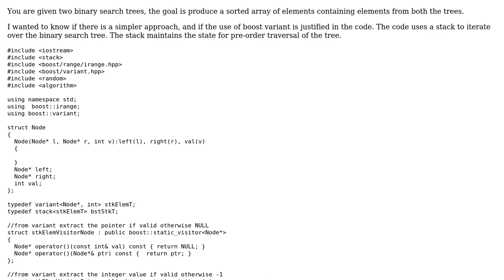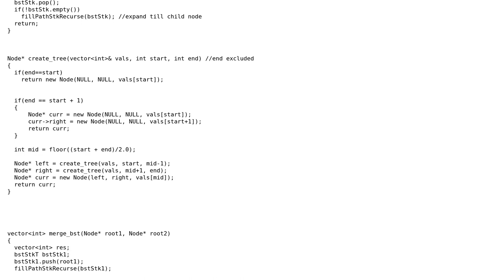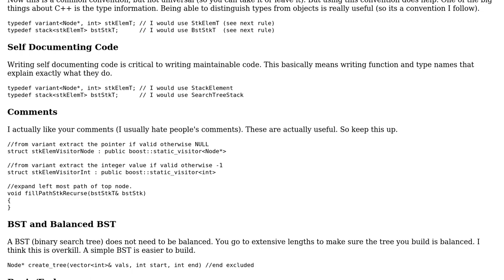create sorted vector of content of two binary search trees in sorted order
With thanks & praise to God, and with thanks to the many people who have made this project possible! | Content (except music & images) licensed under CC BY-SA | Music | Images & others | With thanks to user Toby Speight user Sandeep user Martin York and the Stack Exchange Network Trademarks are property of their respective owners. You are responsible for your own actions.